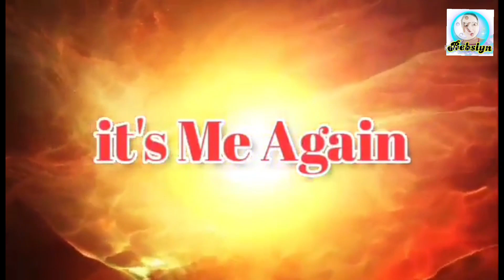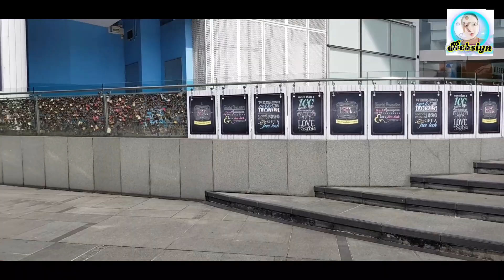Tambay sa tabing ilog||Bebslyn Bajas